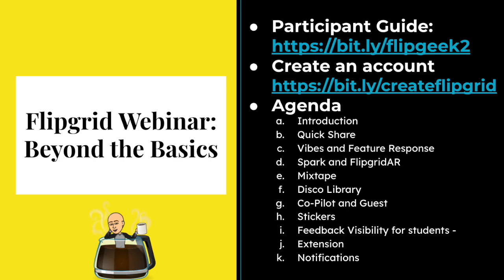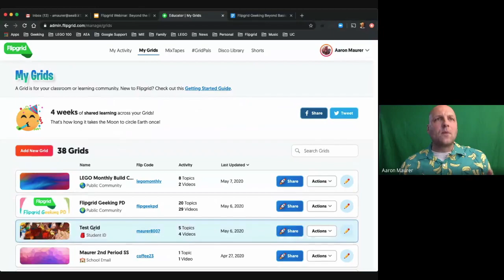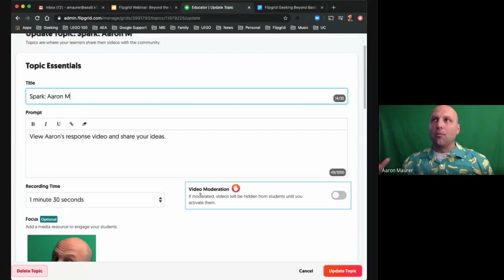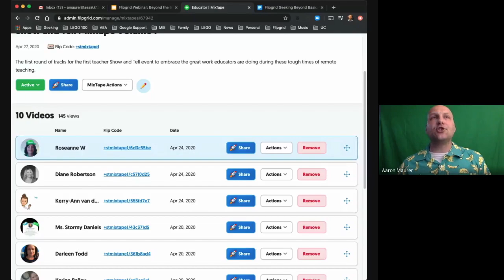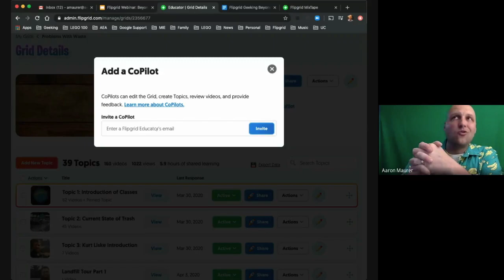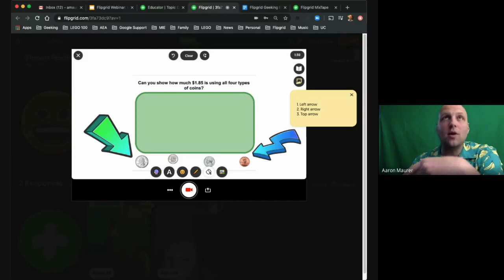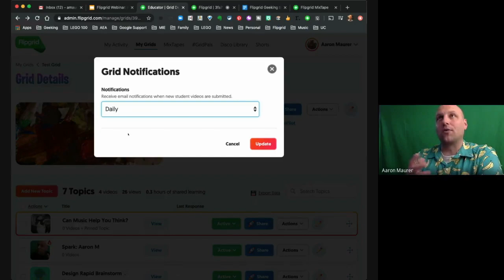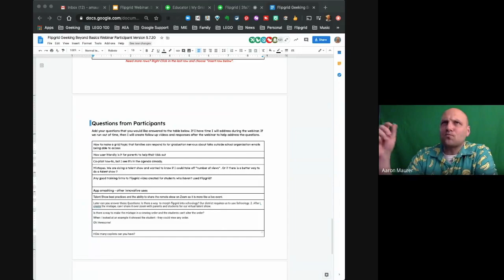Flipgrid Geeking PD Webinar: Beyond The Basics 5.7.20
This is the recording for this webinar exploring the features beyond the basics of Flipgrid.

for all notes, links, and access to everything you need to be awesome.

6:47 Vibe

9:10 Feature Response

12:30 Spark

15:27 FlipgridAR

19:10 Mixtape

23:30 Disco Library

27:45 Co-Pilot

30:00 Guest Mode

34:00 Stickers

39:50 Feedback Visibility

41:45 Extension

47:30 Virtual Track Meet Example